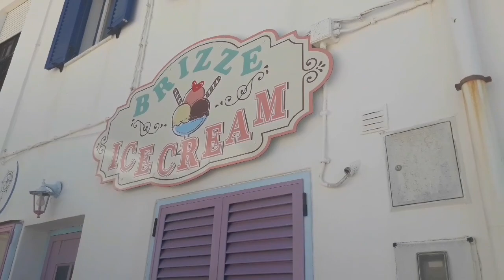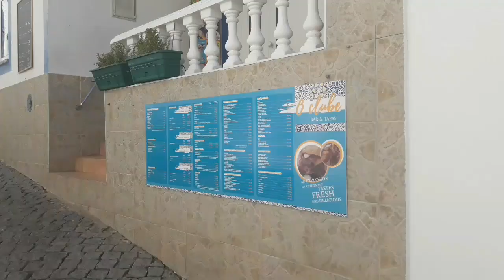Praia do Burgau /Praia da Luz/Lagos